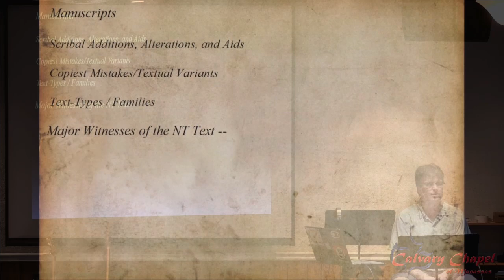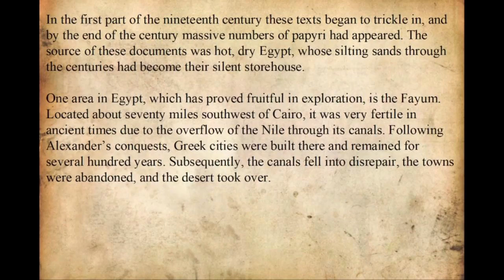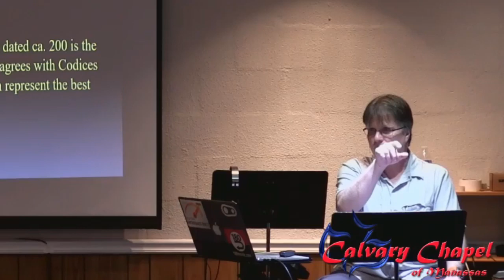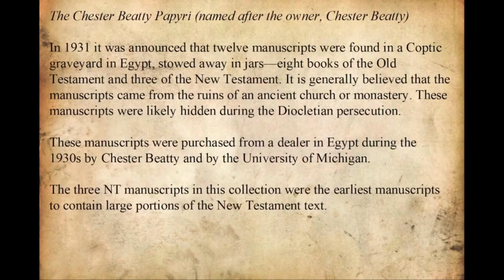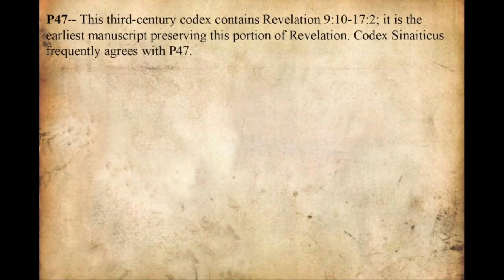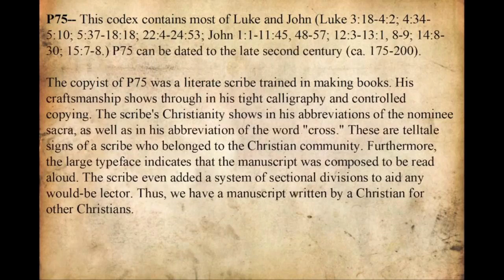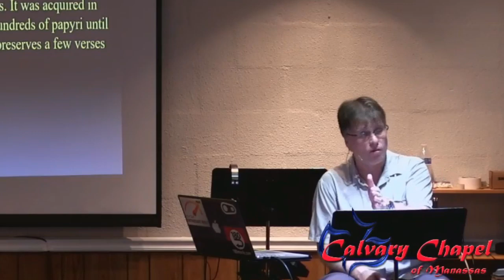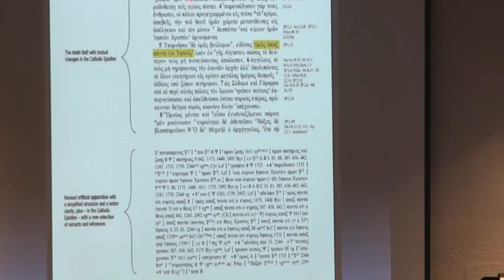Hath God Said? - The History and Reliability of the Bible - Part 10 - Transmission...pt 7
0:00 – Intro
1:52 - Papyri Manuscripts
6:10 - The Oxyrhynchus Papyri
8:52 - Significant Oxyrhynchus Papyrus Manuscripts
13:24 - The Chester Beatty Papyri (named after the owner, Chester Beatty)
19:38 - The Bodmer Papyri (named after the owner, M. Martin Bodmer)
27:39 - Other Important Papyrus Manuscripts
30:04 - Valuable Resource For Aspiring Greek Students.
33:55 - Final Comment On Manuscripts